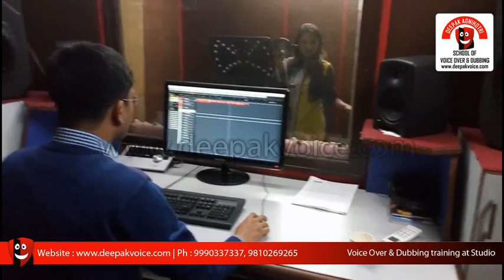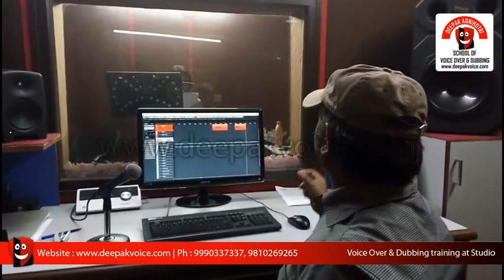Voice Over Training in Delhi NCR Films, Cartoon Dubbing @ voiceovertraining.in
In Studio with Arpita Narayan from Noida, a Very good voice is Hindi. Suitable for Cartoon FIlms, Dubbing characters, Radio / TV.
She is already working with Radio Stations & Cartoon Dubbing as Character Voice & Dubbing Artist. ( In Shin Chan & Doremon )
We make Films in all Indian & Foreign languages which requires voice over talents for different roles. We provide voice over services to our client base in Mumbai, Delhi & Dubai.
For aspiring voice artists we provide Voice Over training in our Film Studio in Delhi NCR & online as well, with a duration of around 1 & 1/2 months. The training takes place on individual basis not in groups like in formal classes & is directly given by National Film Award Winning Voice Artist of India - Deepak Agnihotri.
Students depending on their talent are given platform to take part in projects, which gives them Industry exposure & hence gradually they start getting work as a Voice Artist in Recording Studios.
We also conduct Free weekly Assessment Voice Over Auditions for aspiring voice artists who have doubts regarding this career. After audition feedback is given to the voice talent on How to do voice overs, their weak & strong points to pursue further. For further information regarding our productions, films, voice samples, training procedure, pics & videos, & more we invite you to check the links given below:-

Related terms : voice over training, voice over training, voice over artist, voice over training, deepakvoice.com, Indian English voice over, voice over classes, voice over, voice over indian english, voice over training in new delhi, Online voice over training, voice over tips and technique,  film dubbing courses in Delhi, voice over training, voice over jobs, How to make your voice deep, Vocal Exercises, Cartoon voices,  How to get voice over work, Deepak Agnihotri